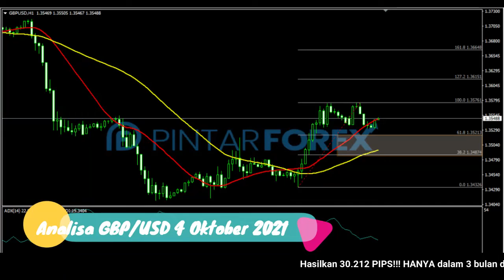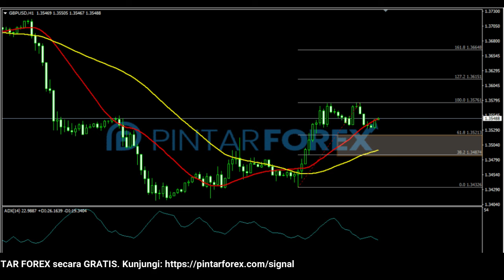🔴 LIVE: Analisa Forex Hari Ini 4 Oktober 2021 AKANKAH GBP MENDERA USD ?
"Analisa Forex Hari Ini 4 Oktober 2021 AKANKAH GBP MENDERA USD ?